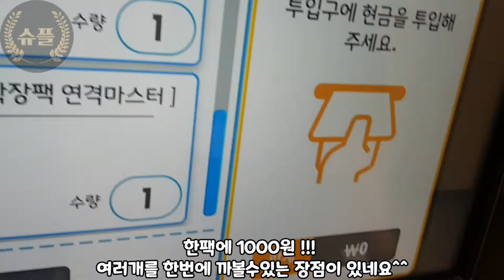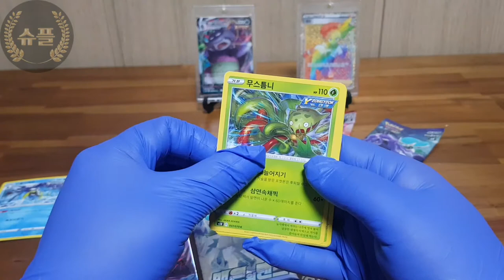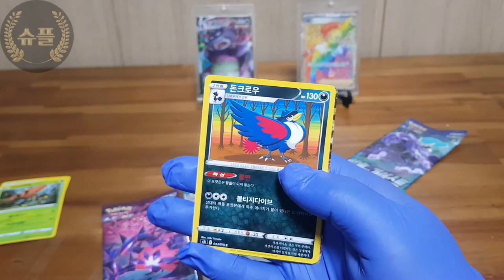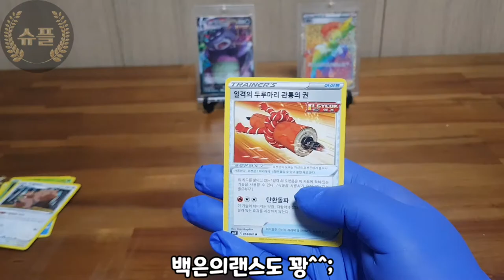포켓몬자판기찾았다! 부산에도없는경남김해신세계이마트점!!!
포켓몬카드의 또다른 재미!!!
포켓몬카드 자판기^^
내가 뽑고 싶은 카드를 뽑을수 있는 재미!!!
경남 김해 이마트에 있답니다 재미있네요^^